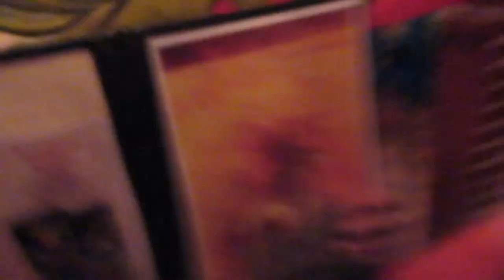GOT A NEW PET! (12-6-15) Day 703